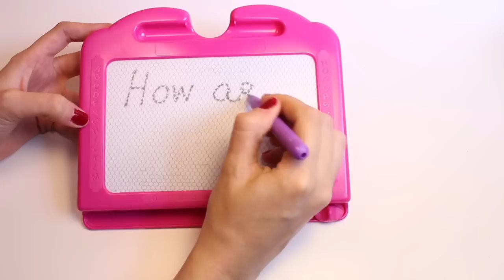Peppa Pig Magic Chalkboard - How To Draw Peppa Pig - Pizarra Mágica - Dibujando a Peppa